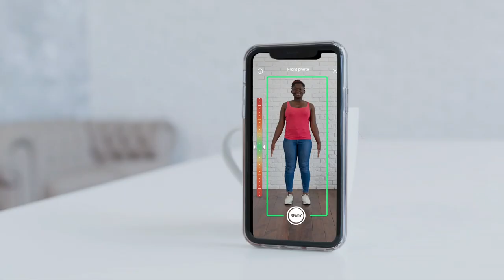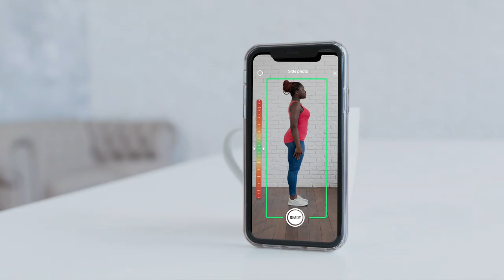A Hand Tailored Suit - 3D Measurement App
1.Measure your customers remotely with only 2 photos.

2.Get up to 68 accurate body measurements on your dashboard.

3.Create a hyper-personalized and safe shopping experience.

4. Cut back on excess costs & safe precious time

5. Broaden your horizons by expanding your global reach.